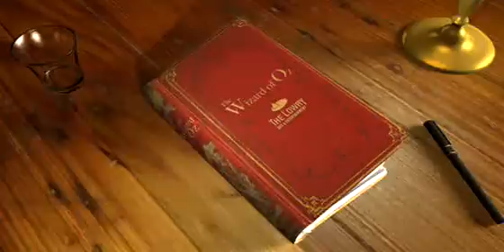Oz002.mp4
The Lowry Wizard of Oz Tv ad